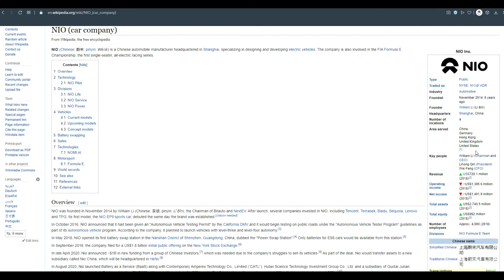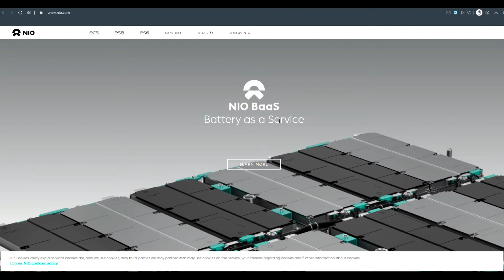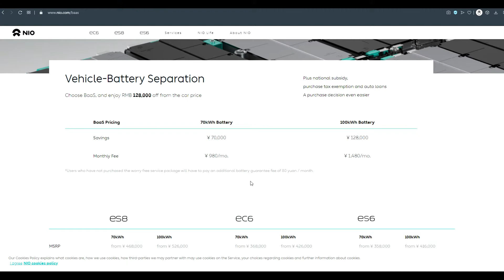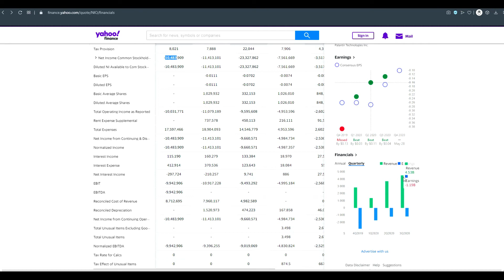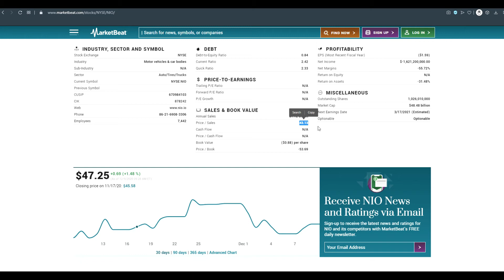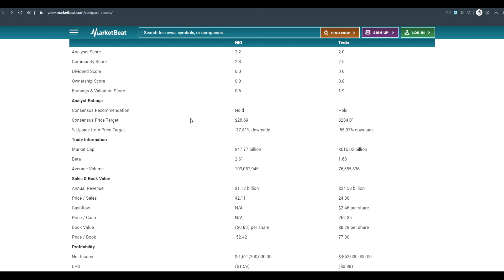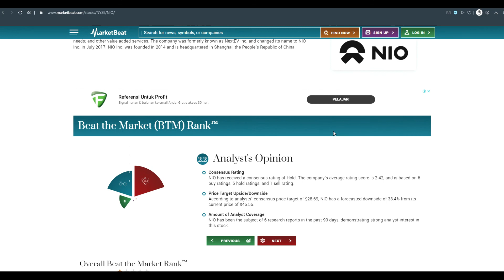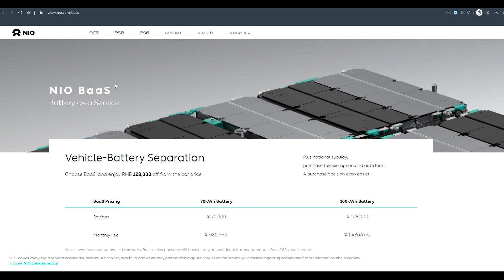Prospek Cerah..! Analisis Saham Nio - SlamInvest